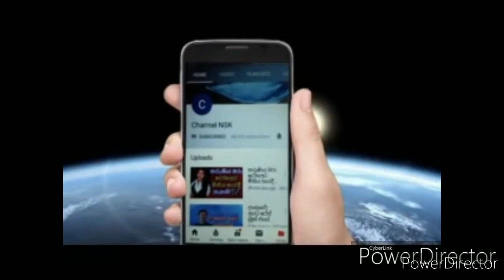රෙබෙකා නිර්මලී හිටියනම් දැන් 55යි දයාන් විතාරණ කියන කතාව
හොදම වැඩේ මතුගම එව්න්ට පාලිත තෙවරප්පෙරුමව ගෙ
සැමියත් එක්ක දැක්කම ඉරිසියාවෙන් පුපුරලා දරු තුන්දෙ
රට බබලවපු උතුම් මිනිසෙක් අනිල් ජාසිංහ Dr Anil Jasinghe
කුවේට් රටේ බංඩාර සහෝදරයාට මල පනි .හැමෝටම දෙහි
මාළු මැරෙනවා අපිට පේනවා මාළු පන අදිනවා ලේ යනවා කපනකොට දඟලපු විදිහ ඒ සත්තු ජීවිත දානය ඉල්ලපු විදිහ
නැගණිය එක්ක ටියුෂන් ආපු 15 හැවරිදි සිසුවාව එක්කන් ගිහින් අමුතු පාඩමක් ඉගැන්නූ මිස්ට සිද්ධ උන දේ
ප්‍රසූතියට සූදානම්ව සිටි සහකාර දිස්ත්‍රික් ලේඛම් නදී අභි
මගේ බිරිඳ කුවේට් එකේ ගණිකා වෘත්තියේ යෙදෙනවා .
වංගුවක තියෙන ෆන් එක දන්නෙ බස් පිස්සෝ විතරයි
දරුවත් සමගම මියගිය මාතර සහකාර දිස්ත්‍රික් ලේකම් න
කොරෝනා මර්දනය වෙනවා නම් මුහුදට වුණත් බිලිවීමට
අඩුකරපු මිලට සීනි ජනාධිපති ලේඛම් කාර්යායෙන් ගන්නවා
මට මගේ දරුපවුල මතක් වෙනවා ඉක්මනට නුල බිමට ඇදි
බිඳ වැටුනු පෙම ගැන ගයන් මාධ්‍යට කිව්ව දේ
කෝටි 46 ක්‌ වටිනා තමන් සතු දේපළ සියල්ල දන් දුන් හේම
ලෝකයේ වේගවත්ම පන්දුව යැවූ අපේ මතීශ The fastest bowler in the world - Mateesha
මියගිය නැගණියගේ අවමගුලට සහභාගී වෙන්න බැරුව ප්‍රවීන රංගන ශිල්පීණී මදනිගේ සැමියා තැබූ සංවේදී සටහන